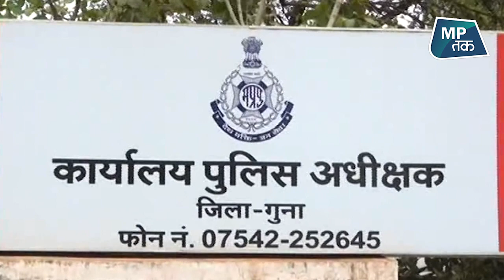इस पुलिस वाले का वीडियो सोशल मीडिया पर इतना वायरल क्यों हो गया? | MPTak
तस्वीरों को देखिए...तस्वीरों में दिख रहा ये शख्स एक पुलिस कॉन्स्टेबल है..जो जंग ए ऐलान कर रहा है...वो भी किसके खिलाफ...किसी बदमाश या माफिया के खिलाफ नहीं..बल्कि अपने ही साथ काम करने वाले पुलिसकर्मियों के साथ...वीडियो में दिख रहे शख्स का नाम नीरज जोशी है.